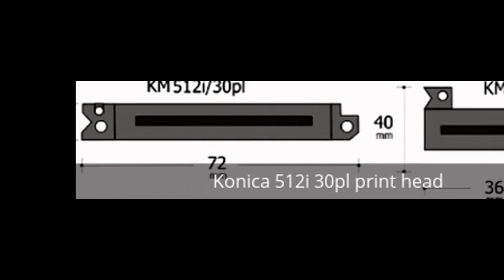PiccoInk Q-fix series works on Konica 512i 30pl_ May 2016.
Picco ink is brand name of Pikolitre Kimya and manufacturing in Turkey since 10 years.

Welcome Picco ink.